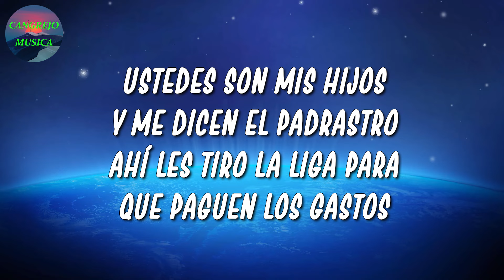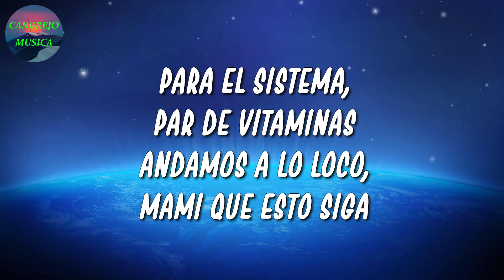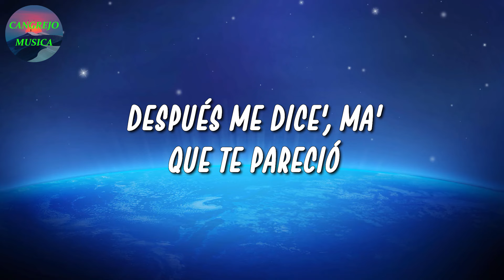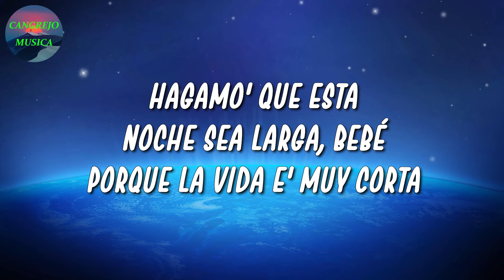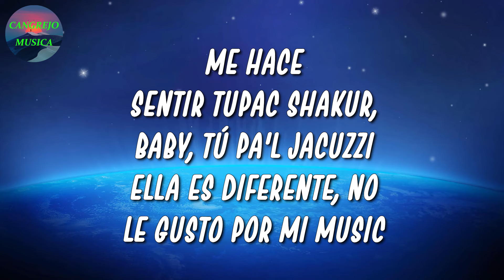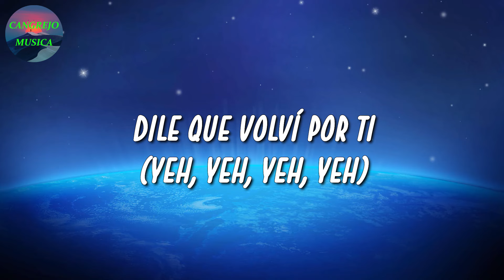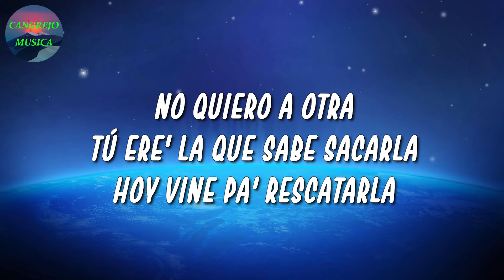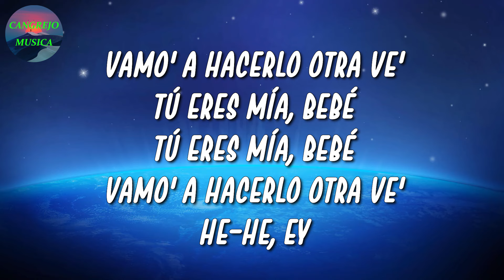🎵 J Balvin, Ryan Castro - Nivel De Perreo | Yandel, Tiago PZK, Aventura (Letra\Lyrics)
🎤 Nivel De Perreo Letra:

Activos los anormales
José với Ryan Castro
Pasamos y les dejamos el rastro
Ustedes son mis hijos y me dicen el padrastro
Ahí les tiro la liga para que paguen los gastos
Vamos para la chanty
Esa pussy es candy
Llámate a unas amiguitas que yo voy con Balvin
Se te moja el panty
Me lo das de gratis
Yo te como el tam giác như Illuminati
Tiene cuerpo de Ashanti
Se comió todo el candy
Llámate a unas amiguitas que aquí todo es gratis
Playboy como Carti
Ella es Perry in Katy
Se azararon cuando entraron Ryan y Balvin
En la disco hace calor
Reggaeton pide la nena (tra tra)
Este party se jodió
Estoy repartiendo candela
Las baby piden alcohol (pa-pa-pa)
Para activar todos los poderes, (los poderes, los poderes)
En el piso llueve sudor (sudor, sudor)
Aquí hay niveles de niveles (los niveles, los niveles, los niveles)
Yo entro hablando en el club
Baby cambia ese mood
El ghetto es el negocio
No importa qué pienses tú
La calle en control desde Spotify y YouTube
Estoy aprobado por Yankee y por Snoop
Me sobra la pasta
Nadie sabe cuánto se gasta
Perro de raza, perro de casta
Las babys son pupis pero fuman como rasta
Siempre gangsta gốc
Ven, bajemos esta bellaquera
Hago un call y la disco me la cierran
Los demás que se vayan para afuera (yeah, yeah)
Solo quedan mi combo y tus amigas
Para sistema, par de vitaminas
Andamos a lo loco, mami que esto siga.
Reggaeton pide la nena
Estoy repartiendo candela
Las baby piden alcohol
En el piso llueve sudor
Yeah
Ryan Castro
Balvin (Balvin)
Sky y Keiityn (Keityn)
Ey
No hay quien compita en el ring
Disparó como fusil
Si tú vienes, te guayamos, te robamos y te rompemos ese jean (ey, ahuevo)